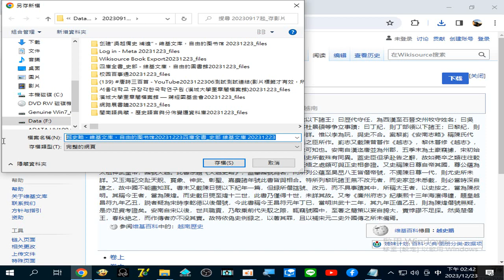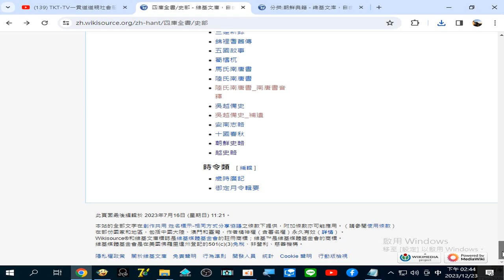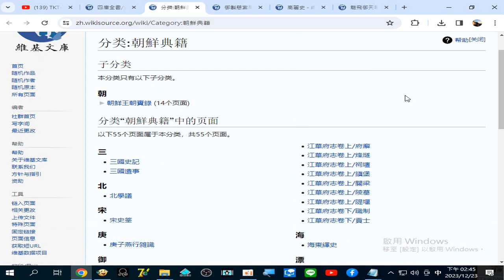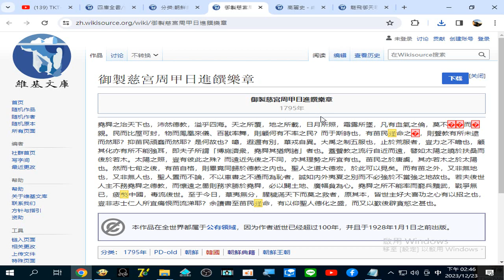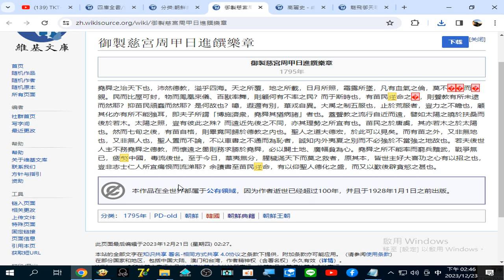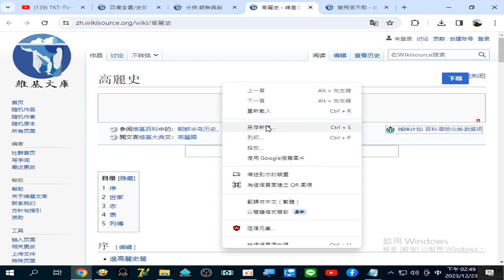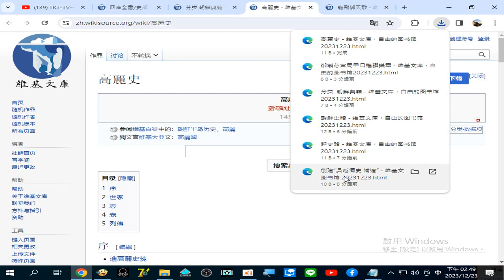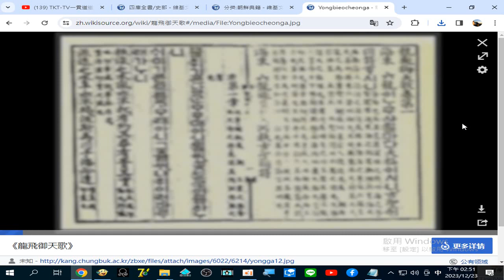越史略 - 维基文库，自由的图书馆#四庫全書_史部 維基文庫 朝鮮史略 - 维基文库，自由的图书馆#分类_朝鮮典籍 - 维基文库，自由的图书馆#御製慈宮周甲日進饌樂章 - 维基文库，...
自由的图书馆#高麗史 - 维基文库，自由的图书馆#龍飛御天歌 - 维基文库，自由的图书馆 20231223